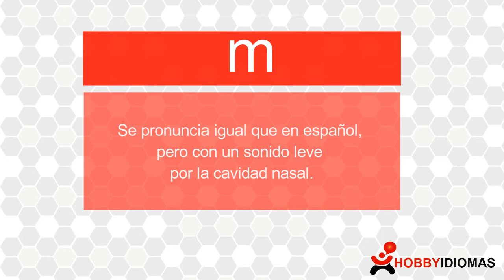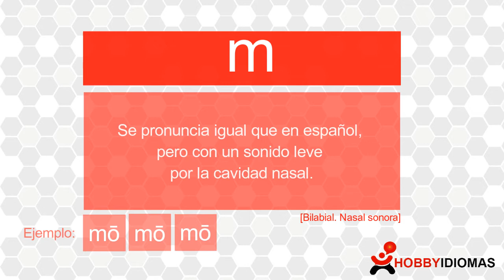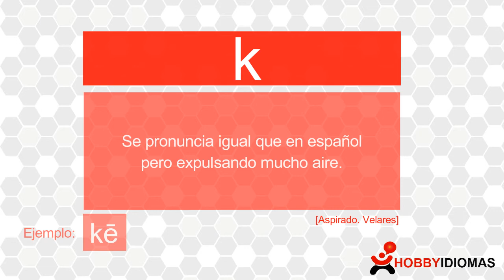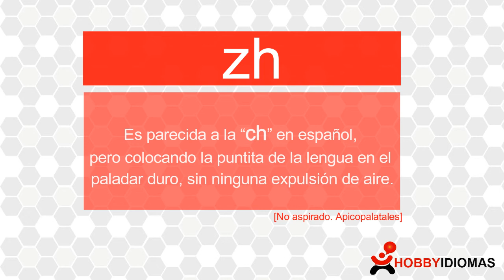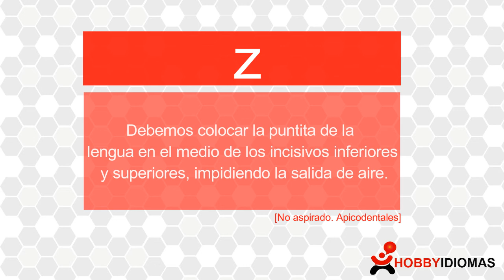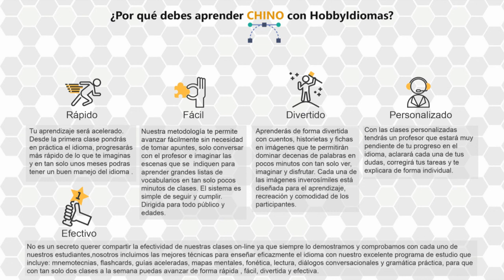Iniciales en el pīnyīn - Fonética del Chino mandarín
"Iniciales en el sistema pīnyīn"

-b: Se pronuncia al igual que una “p” en español.
-p: Se pronuncia igual que en español, pero expulsando aire.
-m: Se pronuncia al igual al español.
-f: Se pronuncia al igual que en español.

-d: Se pronuncia al igual que una “t” en español.
-t: Se pronuncia igual que en español pero expulsando aire.
-n: Se pronuncia al igual que en español.
-l: Se pronuncia al igual que en español.

-g: Se pronuncia al igual que una “k” en español.
-k: Se pronuncia igual que en español pero expulsando aire.
-h: Se pronuncia al igual que una “j” en español.

-j: Es muy parecida a la “ll” con los dientes juntos en español.
-q: Es parecida a la “ll” con los dientes juntos y expulsando aire.
-x: Es como la "s” en español pero expulsando aire.
-zh: Parecido a la “ch” en español, pero colocando la puntita de la lengua en el paladar duro sin ninguna expulsión de aire.
-ch: Parecido a la “ch” en español, pero esta vez, colocando la puntita de la lengua entre el paladar y los dientes de arriba expulsando aire.
-sh: Para esta consonante no se coloca la lengua en ninguna parte, queda flotando en la boca, expulsando aire.
-r: Para pronunciar la “r” en mandarín se debe colocar la punta de la lengua en el paladar duro, expulsando aire y haciendo que vibren las cuerdas vocales.
-z: Debemos colocar la puntita de la lengua en el medio de los incisivos inferiores y superiores, impidiendo la salida de aire, a continuación se pronuncia la consonante.
-c: Igual que la “z” en chino pero esta vez colocamos la punta de la lengua en los incisivos superiores, expulsando la mayor cantidad de aire.
-s: Se pronuncia muy parecido a la “s” en español. También al tratar de pronunciar una doble “s” en español.

Clases personalizadas on-line desde la comodidad de tu hogar u oficina.